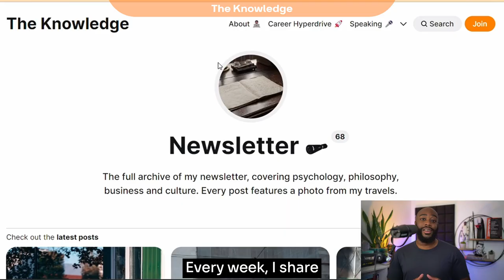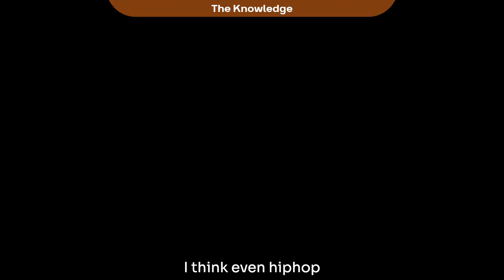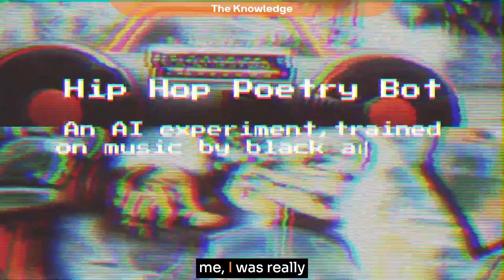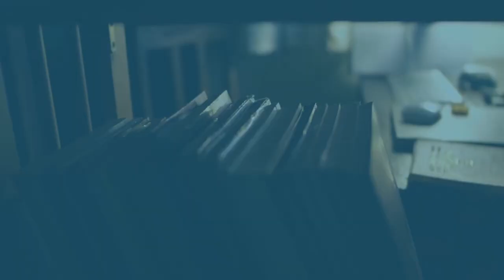🎙The Art of AI with Alex Fefegha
David speaks with Alex Fefegha, the co-founder and principal director at COMUZI.

This episode was two or three years in the making, and it was definitely worth it.

Alex Fefegha works at the intersection of design, programming, speculative fiction, and art, expressing societal challenges and exposing the technology systems that touch us.

Alongside his work at COMUZI, Lex is an artist currently exploring AI creative's potential via a number of experiments such as the Hip Hop Poetry Bot and Thames Path 2040.

Lex was an associate lecturer at the University of Arts London's creative computing institute, teaching a module on computational futures and artificial intelligence, and holds a Masters degree in Innovation from internationally renowned Art & Design School, Central St Martins.

📄 Show notes:
00:00 | Intro
03:20 | Alex’s background
14:47 | Getting into computers through floppy disk culture
16:25 | Getting arrested the night of an exam
17: 32 | Starting performing arts
21: 09 | The flaws of the education system
24:27 | Alex’s first exposure to technology
28:38 | Traveling an unmarked path
31:51 | Creating a record label
36:06 | Community and music
41:58 | Computers are stupid
55:18 | Finishing master's and offered an opportunity to do a PhD
59:00 | Building AI tech
1:00:59 | Breaking the machine
1:07:42 | Getting interested in climate change
1:12:23 | Introducing AI to Hip-hop
1:17:25 | Prompt engineering
1:24:47 | Can AI be truly creative?
1:32:47 | The distinction between human learning and machine learning
1:40:19 | Jobs of the future interface with AI